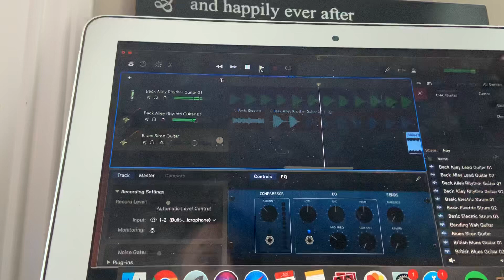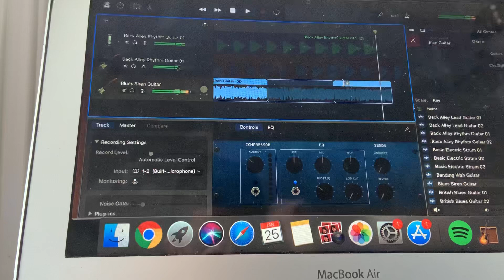A Cry For Help (B-Side)